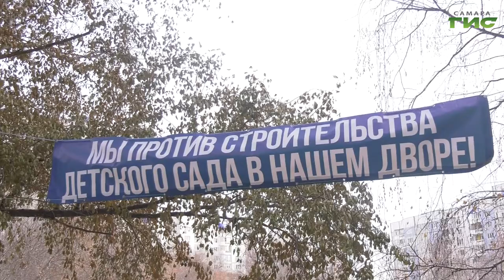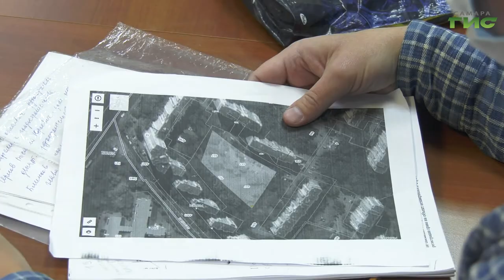В Самаре проводят поквартирные опросы жителей домов на улице Шверника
Узнать мнение каждого. В Самаре проводят поквартирные опросы жителей домов на улице Шверника. Напомним, здесь хотят построить современный детский сад и благоустроить территорию: оборудовать во дворе спортивные площадки, парковки для автомобилей, обновить освещение, пешеходные дорожки, установить лавочки и малые архитектурные формы. Подробности в репортаже Анатолия Головко.